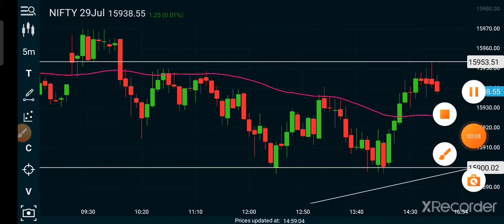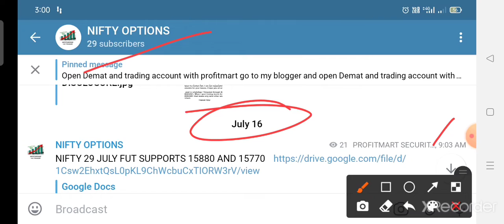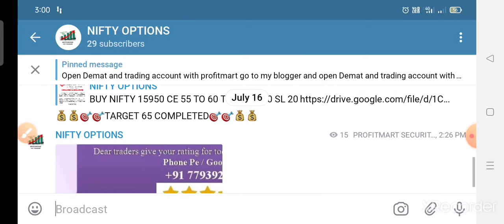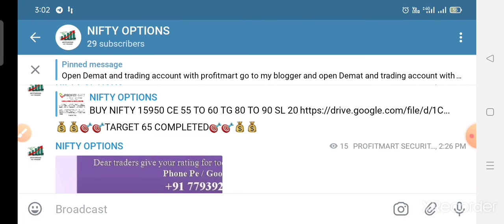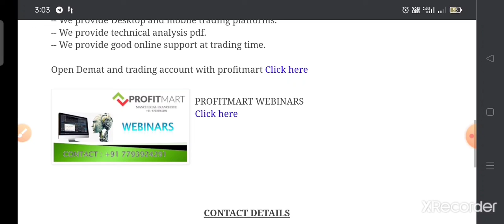Nifty and nifty options webinar 33 telugu || profitmart securities mancherial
Open Demat and trading account with profitmart go to my blogger and open Demat and trading account with profitmart

-- We provide equity and commodity trading accounts.
-- We provide 0.01 pa brokerage.
-- We Provide 4X times exposure.
-- We provide free trading levels and updates.
-- We provide Desktop and mobile trading platforms.
-- We provide technical analysis pdf.
-- We provide good online support at trading time.